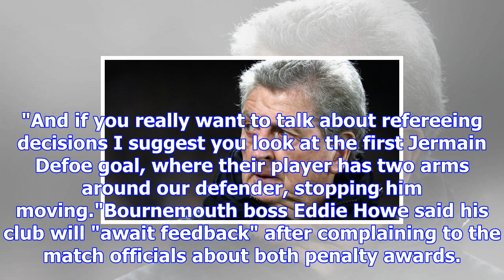Crystal palace boss roy hodgson insists wilfried zaha is not a diver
Crystal Palace boss Roy Hodgson has defended Wilfried Zaha over diving claims Crystal Palace boss Ro...